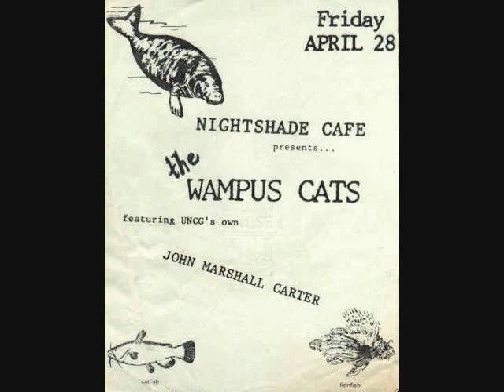"The Wampus Cat Song" by The Wampus Cats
An original song by John Marshall Carter and Ron Martin.

This video is made up of pictures various Wampus Cats lineups.

The Wampus Cats are:
John Marshall Carter,
Guitar & Lead Vocals.

Ron Martin,
Guitar & Backing Vocals.

Mike Turner,
Drums & Backing Vocals.

Steve Harrison,
Bass & Backing Vocals.

Song composed by John Marshall Carter and Ron Martin.

Video made by Aelfgyva Carter (iamatophat).